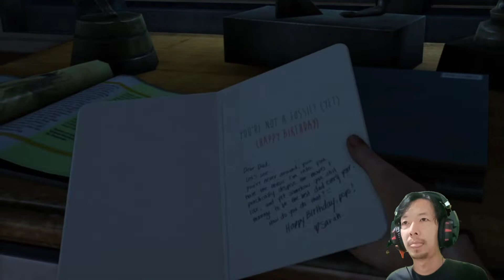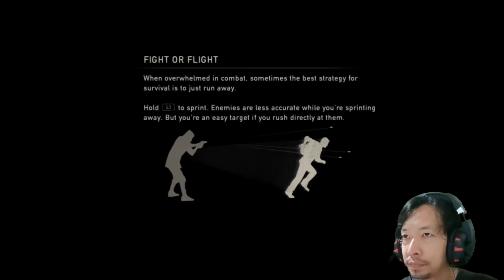awal cerita - the LAST OF US GAMEPLAY INDONESIA - WALKTROUGH 2020 PART1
Salah satu game terbaik PS3 dan PS4 ,
di ps3 judulnya The Last of Us dan klo di PS4 judulnya the Last of Us Remastered..
game ini bercerita tentang virus yg mewabah di suatu kota sehingga orang atau binatang  yang terinfeksi jadi liar  ganas seperti zombie...
dan bgaimana cara kita bisa bertahan hidup , semoga teman2 suka karna saya juga suka game ini..tonton sampai habis ya..